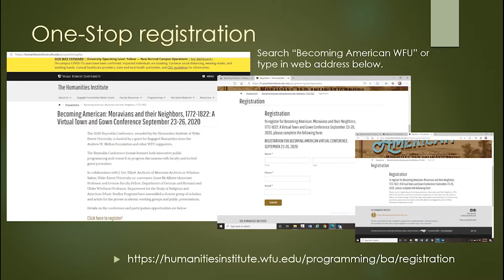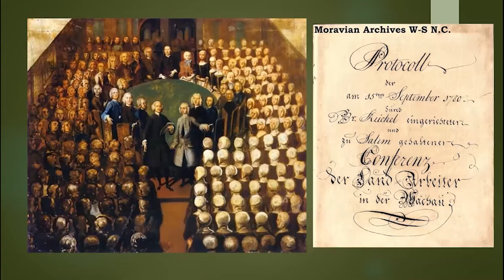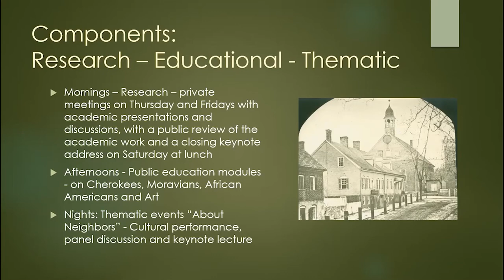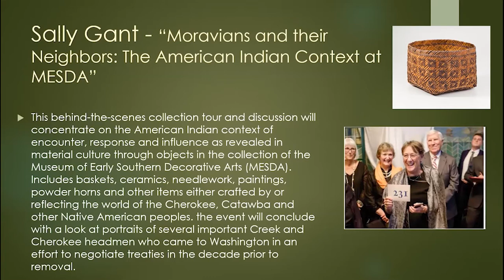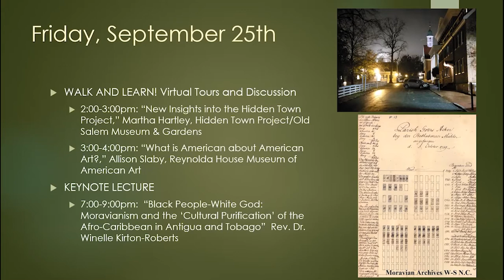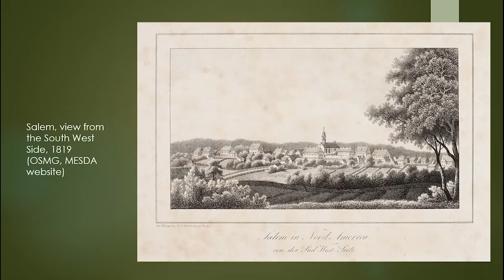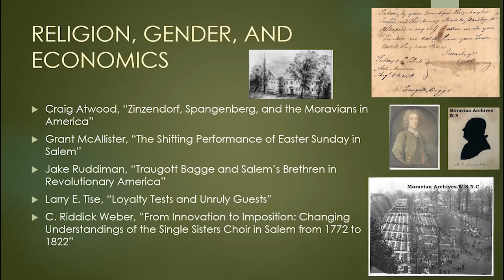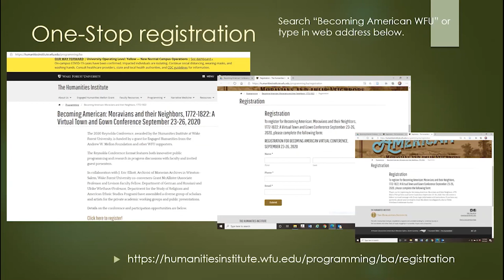"Becoming American" - An online Reynolda Conference, September 23-26, 2020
In this Lunchtime Lecture talk for September 2020, Archivist Eric Elliott introduces viewers to the topics discussed in the conference "'Becoming American': Moravians and their Neighbors, 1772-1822," sponsored by the Humanities Institute of Wake Forest University and co-convened by Wake professors Ulrike Wiethaus and Grant McAllister along with Elliott.  The conference is an outgrowth of work by the Moravian Studies Collaborative begun by the Archives.